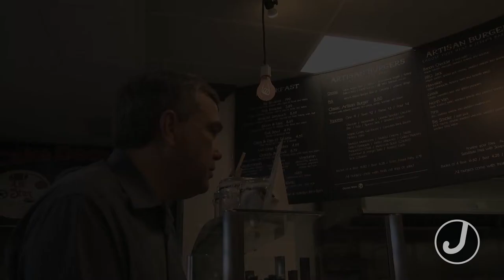The Grrrr-icken Burger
Brent Loucks' "Grrrr-icken Burger at Jerry's. $1 from every Burger goes to Brent & Penny's adopt a family.